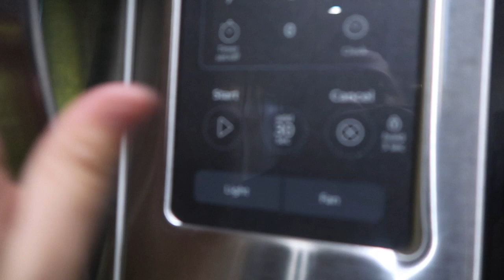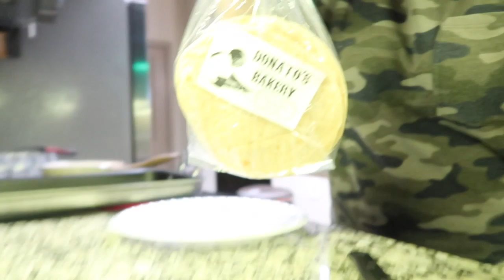CASI NOS LLEVA EL TORNADO QUE SUSTO😳🌪